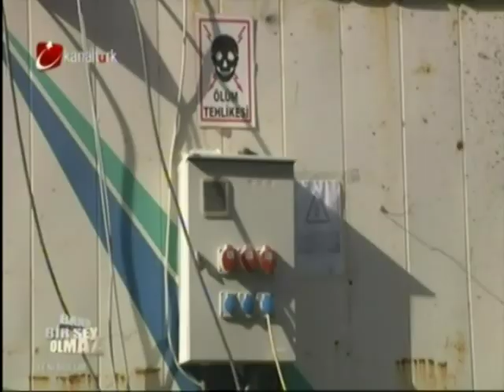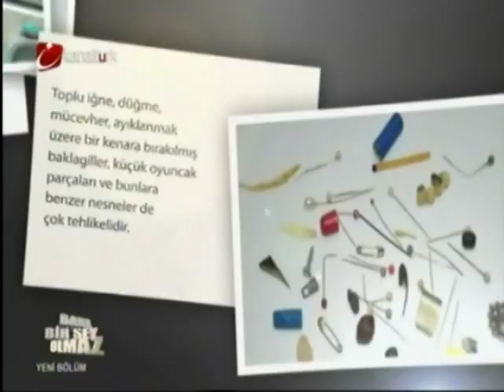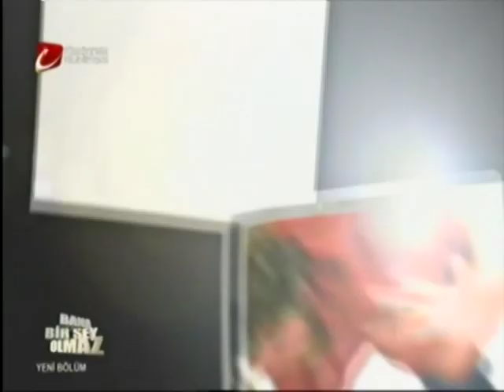İNŞAAT SEKTÖRÜ,SEKTÖRDE YAŞANAN KAZALAR,SEKTÖRÜN GENEL SIKINTILARI VE KENTSEL DÖNÜŞÜM